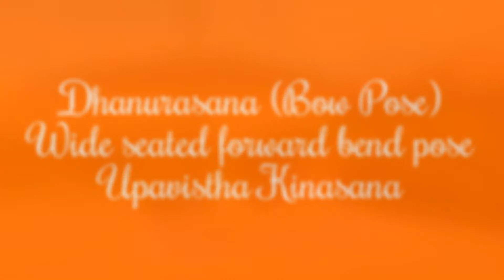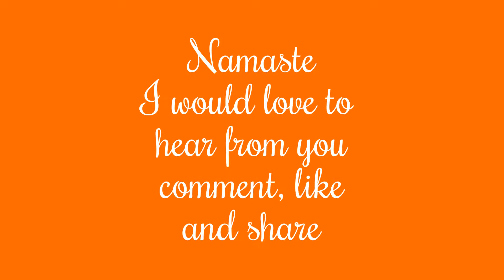Day 7 Challenge online personal trainer - Dhanurasana (bow Pose) and Upavistha Kinasana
Thank you for joining Leisa in these poses. As you can see I have gone a little further with a heads stand, but the two poses to concentrate on are the poses in the pictures.

I am currently studying, Yoga and Nutrition Medicine and am a qualified Personal Trainer... I love to inspire and motivate others. My online Personal Training programs will be available soon

Bow Pose
Dhanurasana

Benefits
Stretches the entire front of the body, ankles, thighs and groins, abdomen and chest, and throat, and deep hip flexors (psoas)
Strengthens the back muscles
Improves posture
Stimulates the organs of the abdomen and neck

Beginner's Tip
Sometimes beginners find it difficult to lift their thighs away from the floor. You can give your legs a little upward boost by lying with your thighs supported on a rolled-up blanket.

WIDE SEATED FORWARD BEND POSE

BENEFITS

Stretches the adductor muscles of your groin
Stretches your hamstring muscles
Strengthens the supportive musculature of your spine
Encourages activation of your core muscles
Traditionally thought to increase blood flow to the pelvis, thus keeping the pelvic region healthy

Namaste

I am currently studying, Yoga and Nutrition Medicine and am a qualified Personal Trainer... I love to inspire and motivate others. For more info about my online Personal Training visit my website for more info!